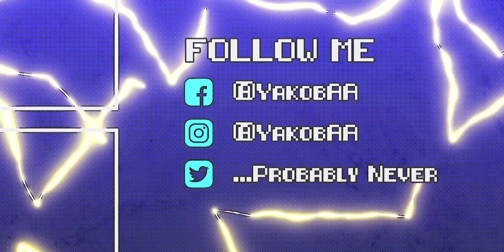I PLAY A BATTLE ROYALE GAME ...... HUNGOVER!!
Yep, You saw the title correctly. I play SUR after having a 'Fun' Weekend with a bad headache and a thirst not just for water but some good Royale kills. The things I do for you guys ;)